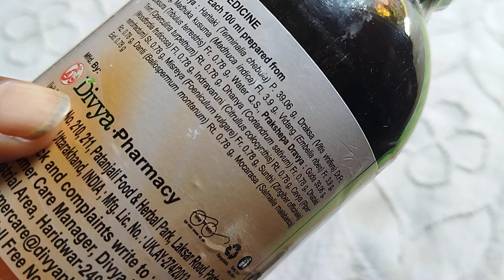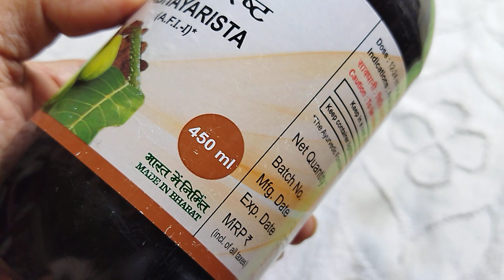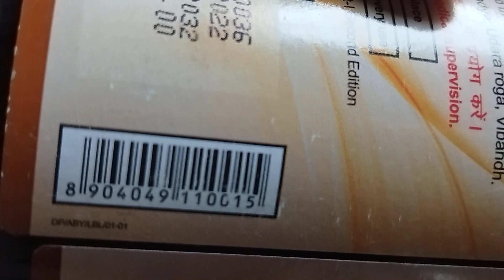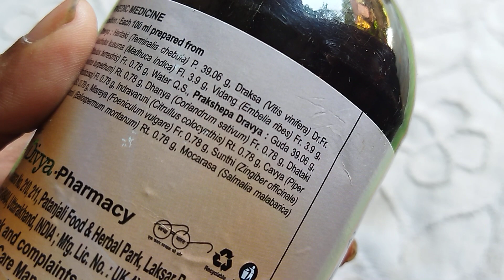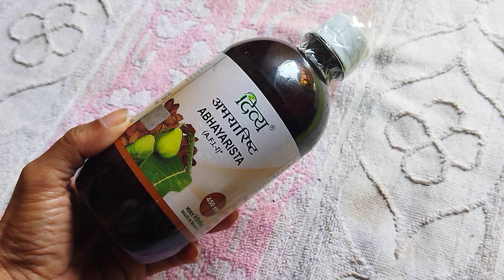patanjali, ABHAYARISTA, arsa, agnimandya, udar roga, vibandh,@accessoriesroy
AYURVEDIC MEDICINE

Composition: Each 100 ml prepared from

Kwath Dravya: Haritaki (Terminalia chebula) P. 39.06 g. Draksa (Vitis vin 1953 g Madhuka kusuma (Madhuca indica) Fl. 3.9 g. Vidang (Embelia ber Gosura (Tribulus terrestris) Fr. 0.78 g, Water Q.S., Prakshepa Dravya: Gua Thit (Operculina turpethum) Rt. 0.78 g, Dhanya (Coriandrum sativum) Fr. 078 (Woodfordie fruticosa) Fl. 0.78 g, Indravaruni (Citrullus colocynthis) Rt. 0.78 g Ca fractum) St. 0.78 g, Misreya (Foeniculum vulgarej Fr. 0.78 g. Sunthi (Zingiber R 0.78 g, Danti (Baliospermum montanum) Rt. 0.78 g, Mocarasa (Salmala ma Ext 0.78 g

Mfd. By:

Divya Pharmacy

00

Uni-, Khasra No. 210, 211, Patanjali Food & Herbal Park, Laksar Road, Part Haridwar-249404, Uttarakhand, INDIA; Mfg. Lic. No.: UK.AY-274/2013